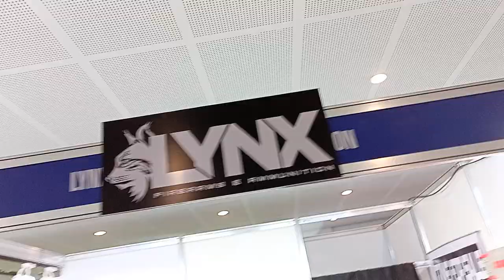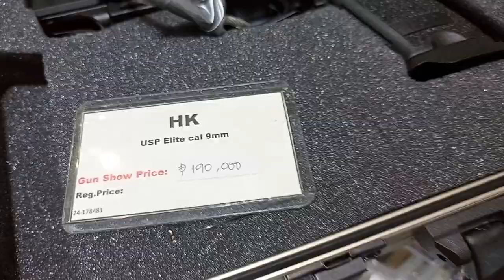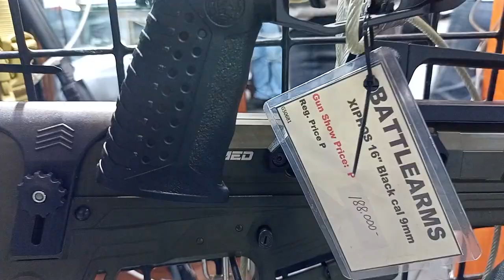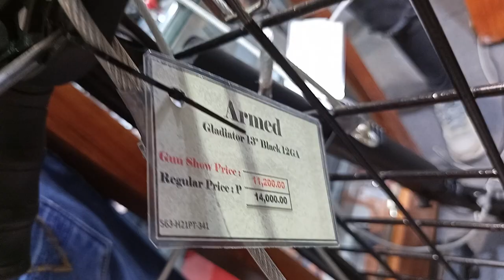GUNs SHOW cheap guns / LYNX ARMS lynx lynxarms gunshow smmegamall armshow cal.45 9mm #1911